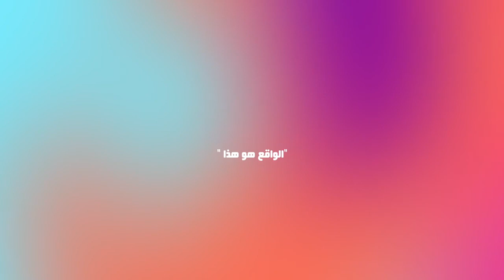الواقع هو هذا.... قاطرة لأصوات نسائية عبر العالم لنسترجع أقوى اللحظات (الجزء 4)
الواقع هو هذا لقاء أسبوعي عبر موقع لالة بلوس رحلته قصيرة لكن استطاع خلال هذه الفترة القصيرة استقطاب أصوات نسائية عبر العالم و في مجالات متعددة لقاءات قوية مثيرة و أحيانا مؤثرة لنتابع أقوى لحظات البرنامج في جزءها الرابع